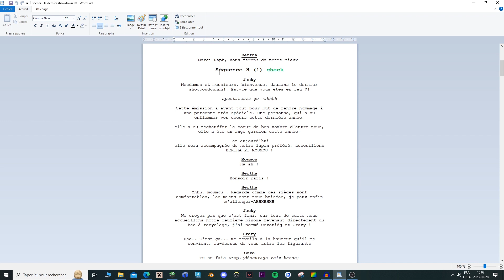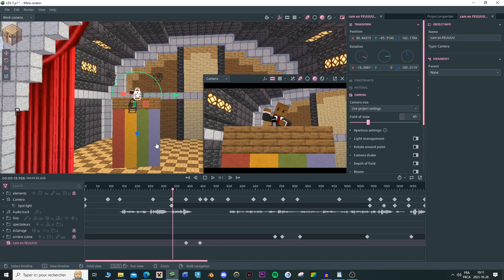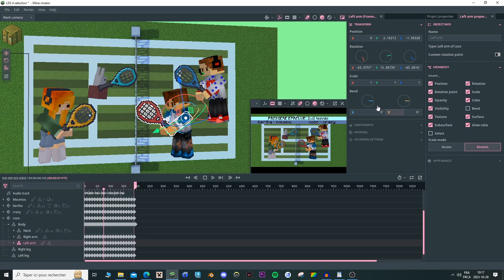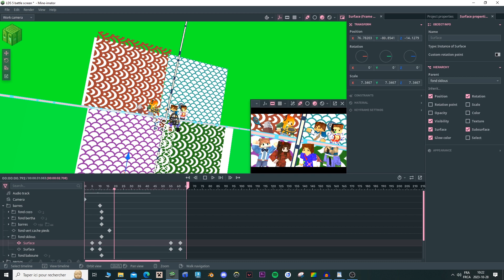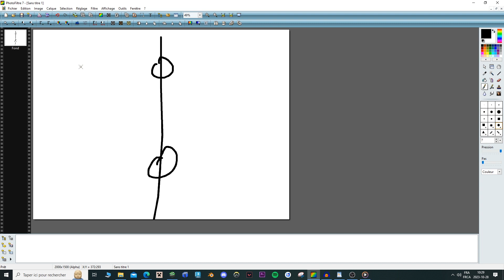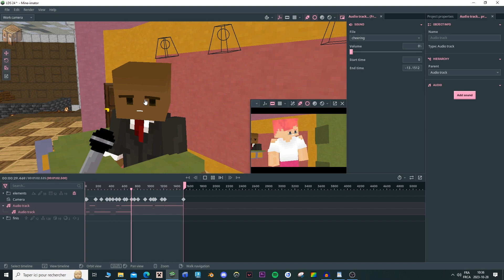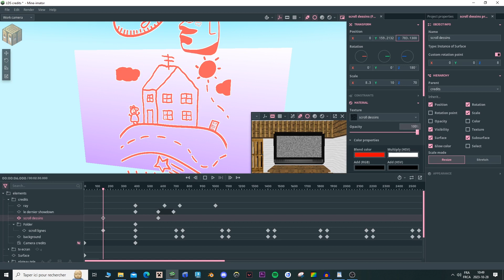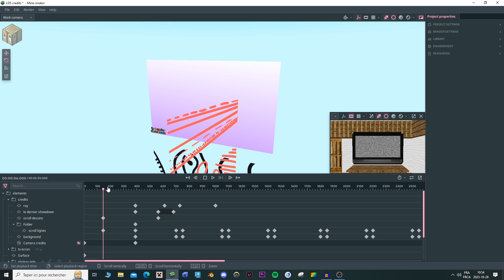Le dernier showdown... On en parle !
Ça fait un peu plus d'un an que j'ai sorti mon animation ''Le dernier showdown''. Aujourd'hui, on replonge dans ce projet mémorable et je vous compte maintes anecdotes sur celui-ci.